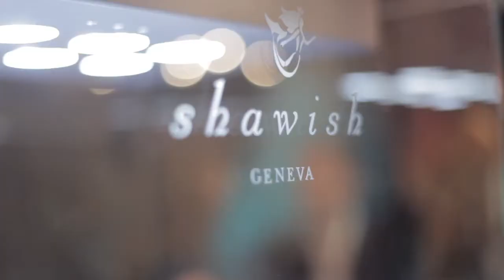Shawish Baselworld 2012